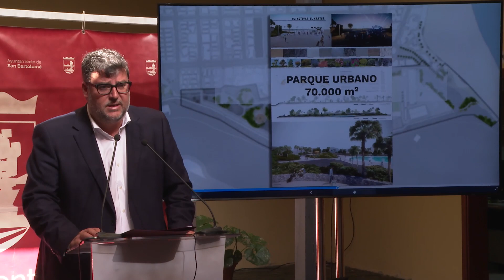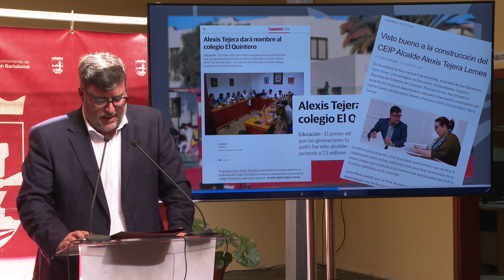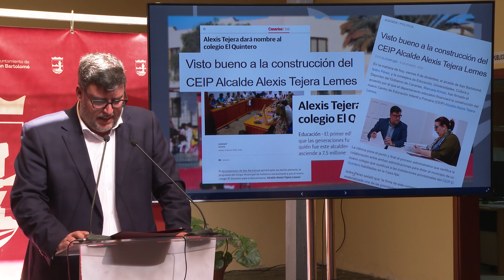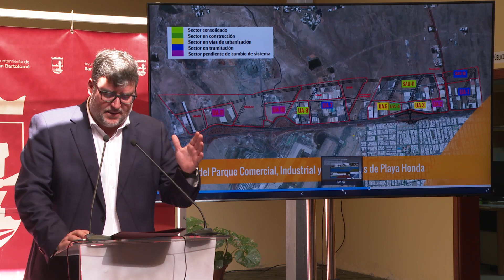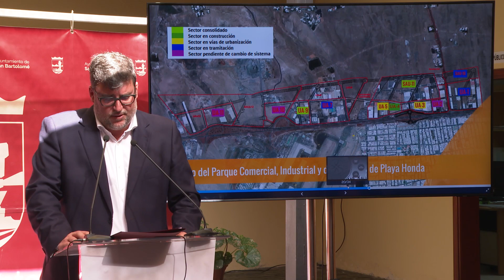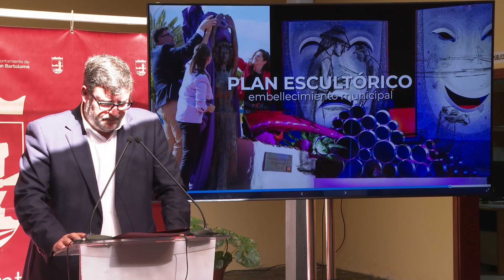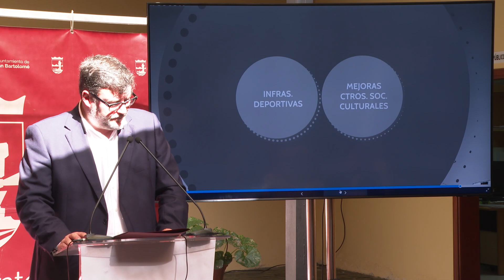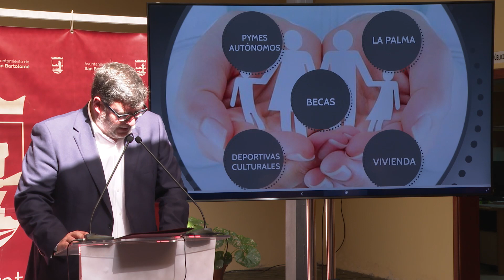Balance de Gestión. 2019-2023